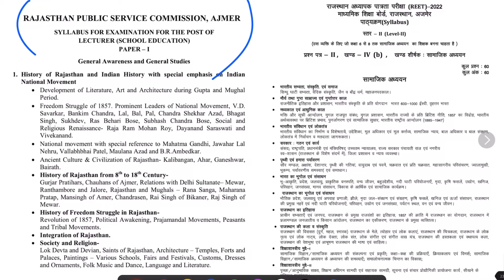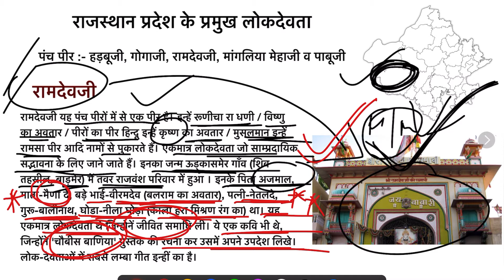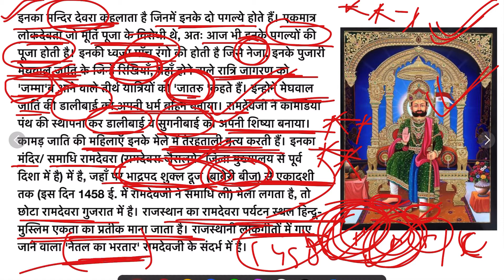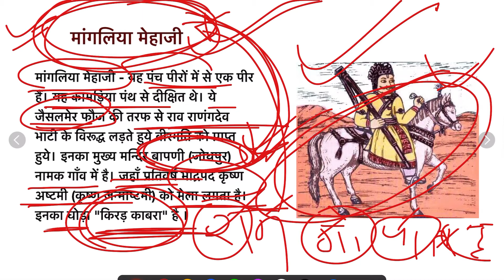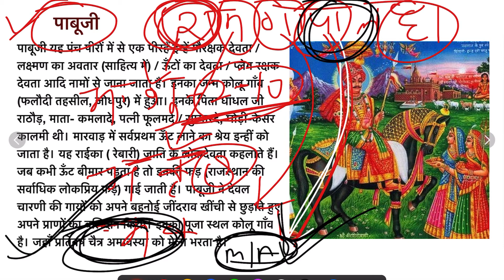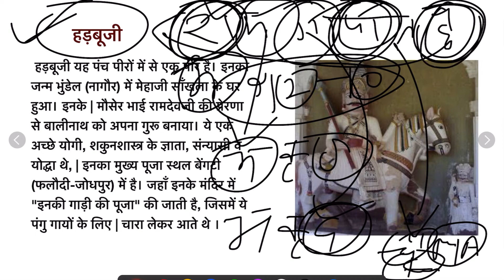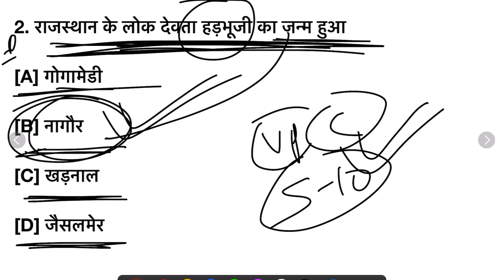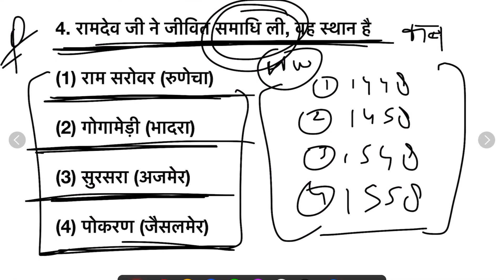राजस्थान के लोकदेवता Part -1/भाग -1#rajasthan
राजस्थान  के प्रमुख लोकदेवता पंच पीर
राजस्थान प्रदेश के प्रमुख लोकदेवता

•पंच पीर :- हड़बूजी, गोगाजी, रामदेवजी, मांगलिया मेहाजी व पाबूजी•

राजस्थान में किसान आंदोलन | Rajasthan me Kisan Andolan
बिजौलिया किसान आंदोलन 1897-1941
Rajasthan ka Bijoliya Kisan Andolan

बेंगु किसान आंदोलन ,चित्तौड़गढ़ 1921-23
Bangu Kisan Andolan

बूंदी किसान आंदोलन
Bundi Kisan Andolan

मारवाड़ में किसान आन्दोलन
Marwar Kisan Andolan

नीमूचणा किसान आंदोलन 1923-24
Nimuchana Kisan Andolan

शेखावटी किसान आंदोलन शेखावाटी किसान आंदोलन का निर्णायक दौर 1931 -32 ई. में चला तथा 1934-35 ई. में सभी ठिकानों पर गतिशील हो गया ।

मेवाड का जाट किसान आंदोलन
22 जून 1880 ई. मे फतेहसिंह के द्वारा किसानों पर कर लगाये जाने के कारण इस आंदोलन की शुरूआत हुई

Devnarayan Free Scooty Yojana

Mukhyamantri ekal nari pension yojana

बागौर सभ्यता , नगरी सभ्यता,नोह सभ्यता,रैढ़/रहड़ सभ्यताrajasthan

प्रधानमंत्री मातृ वन्दना योजनाRajasthan rajasthan reet2022 ras # first grade REET मुख्य परीक्षा 2022 (SYLLABUS में जुड़े नए टॉपिक )

राजस्थान का एकीकरण/ integration of Rajasthan rajasthan reet2022 ras # first grade REET मुख्य परीक्षा 2022 (SYLLABUS में जुड़े नए टॉपिक )

REET मुख्य परीक्षा 2022 (SYLLABUS में जुड़े नए टॉपिक ) राष्ट्रीय शिक्षा नीति 2020 राज के संदर्भ में... New education policy 2020

मुख्यमंत्री विशेष योग्यजन सम्मान पेंशन flagship Schemes/REET Mains 2022#viralvideo
कालीबंगा सभ्यता से सिंधु घाटी सभ्यता के अवशेष प्राप्त हुए हैं। इसे "काँस्य युगीन सभ्यता/नगरीय सभ्यता/ आद्य ऐतिहासिक /पश्च हड्प्पा कालीन/ हड़प्पा कालीन / प्राक् हड्प्पा कालीन सभ्यता"सूचना प्रौद्योगिकी part 7
InternetFlagship/REET Mains 2022#viralvideo

घर घर औषधि योजना video

राजस्थान सामान्यज्ञान - 1st grade, high court ldc , REET mains, 2nd grade

computer networking
network topology
ICT
सूचना प्रौद्योगिकी
नेटवर्क डिवाइस